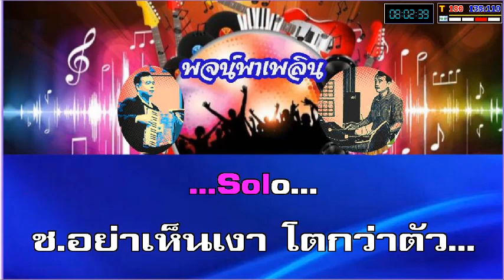คนเหมือนกัน คาราโอเกะ สุนทราภรณ์ คู่ ญ ฝึกร้อง